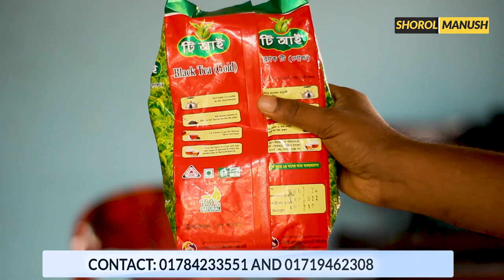চা পাতার ব্যবসা কিভাবে শুরু করবেন । Small Business Ideas । Tea Business Idea Bangladesh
প্রচারেই প্রসার.

Shorol Manush